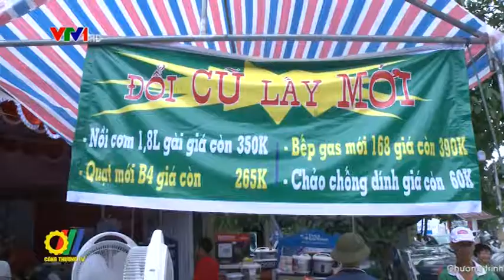Xúc tiến thương mại gia tăng thị phần hàng Việt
Coi trọng thị trường nội địa, cải cách thủ tục hành chính, hỗ trợ doanh nghiệp nâng cao chất lượng, mẫu mã sản phẩm, tiếp tục đẩy mạnh Cuộc vận động người Việt ưu tiên dùng hàng Việt là yêu cầu của Chính phủ đối với ngành Công Thương trong năm 2017 và những năm tới...